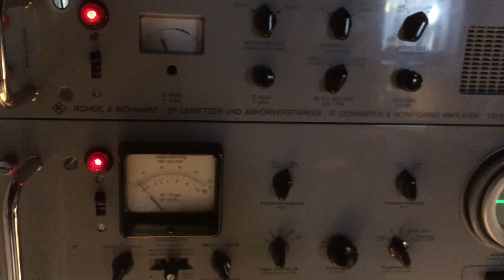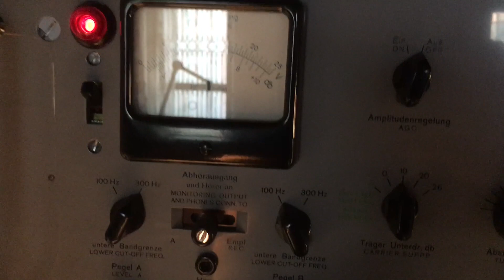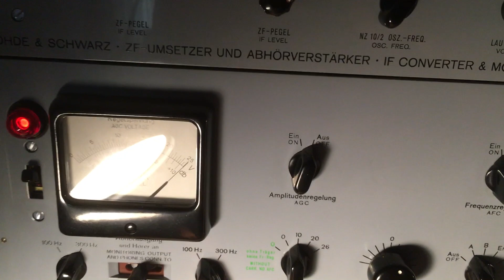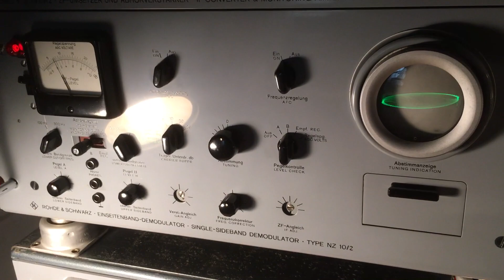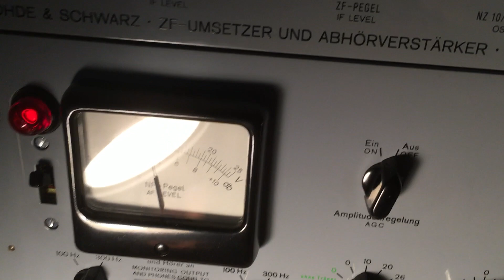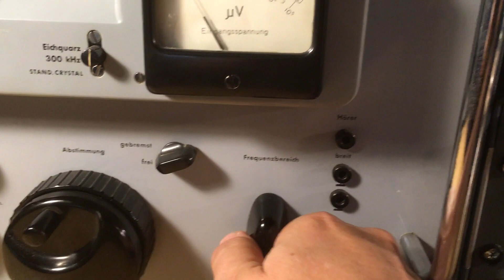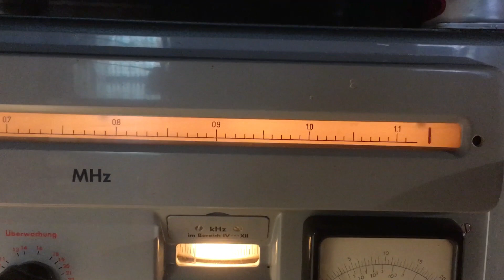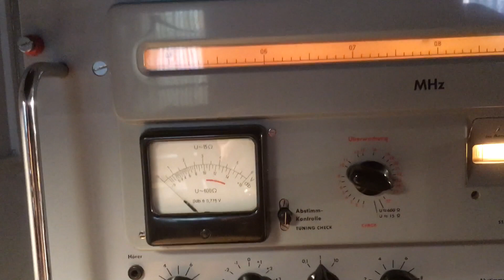Single Sideband reception with the Rohde Schwarz EK07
Decoding SSB on a 1950s R&S EK07 radio receiver plus a decoder and amplifier. 20m amateur radio band, as well as some reception of broadcasting signals on other frequencies.